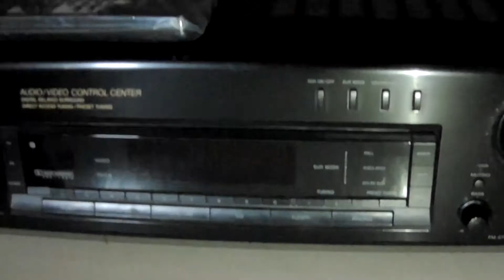My Reseller Business | Thrifting For Items To Sell On Ebay | Ep 15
Ebay Store

2nd Ebay Store